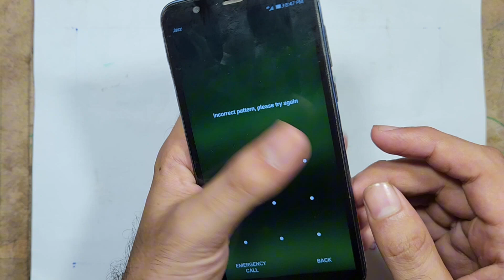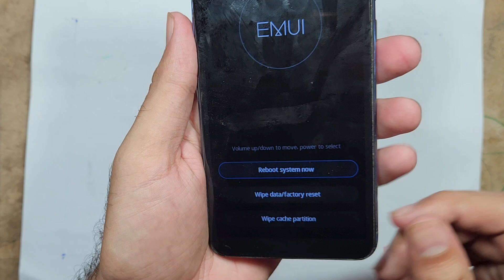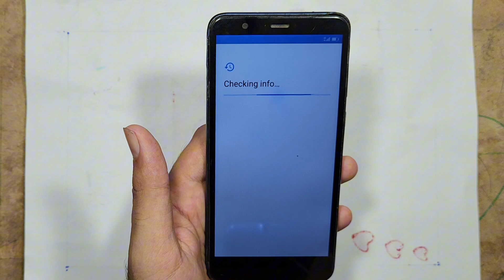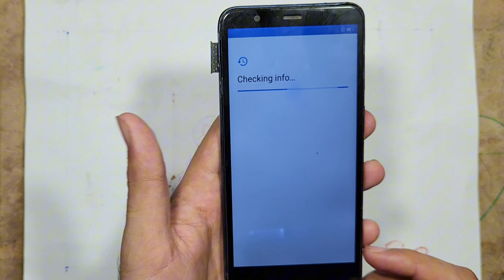Huawei Nova 2 Hard Reset | Nova 2 Pattern,pin,password unlock | Huawei Nova 2 Factory Reset 2024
huawei nova 2 plus bac-l21 frp bypass without pc Huawei Nova 2 Lite FRP Bypass
Huawei bac l21 frp
huawei bac l21 frp talkback not working
huawei bac-l21 google bypass